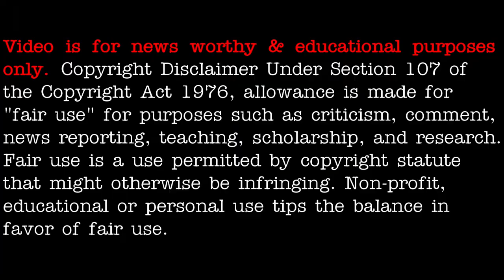Phenomenon compilation: Columbia, Optical illusion, Norway, Mexico - [12/23/2020]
00:10 Columbia
01:20 Optical illusion
01:52 Spiral phenomenon Norway (NOT SPACEX)
03:06 Mexico

3AM LOWDOWN DOES NOT CLAIM ANY RIGHTS OVER ANY OF THE GRAPHICS, IMAGES, VIDEOS, SONGS USED IN THIS VIDEO.